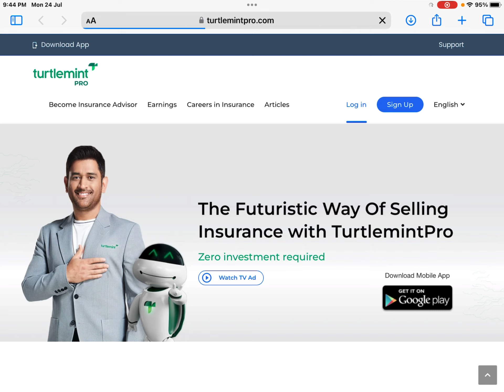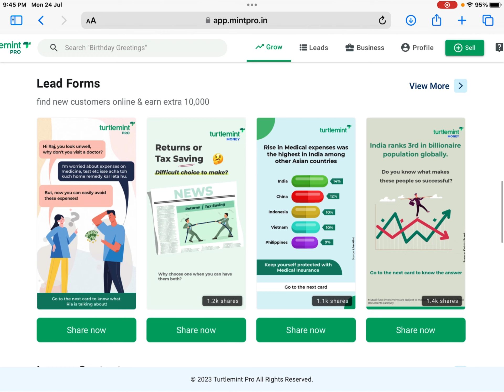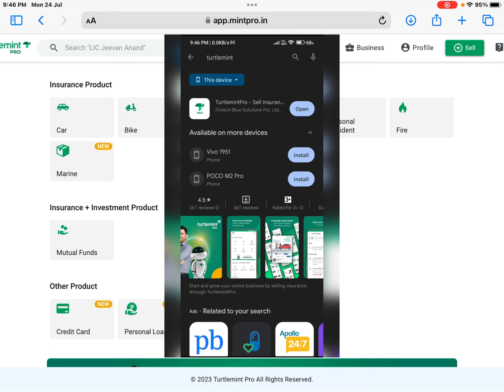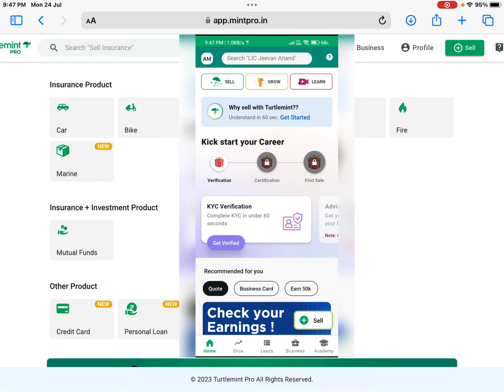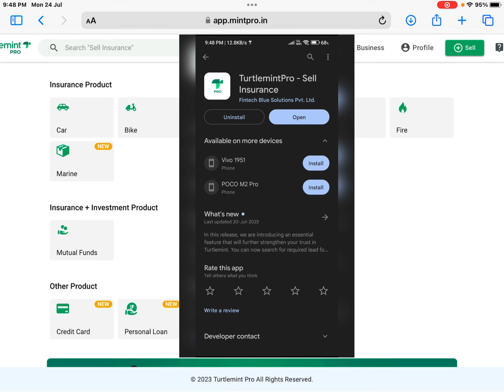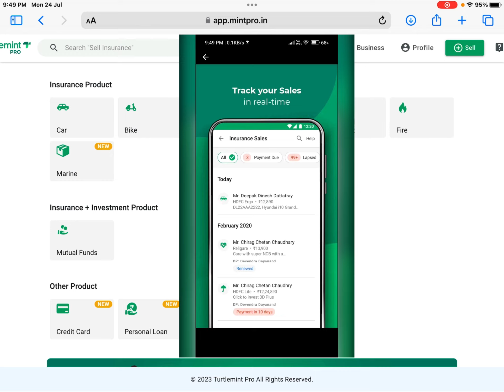Bina Investment kare Rs 10000/- kamae har mahine.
Bina investment kare Rs 10000/- kamaeye. Jitna jeyada aap kam karenge utna aaap jeyada kama paenge Turtlemint Pro aap se.